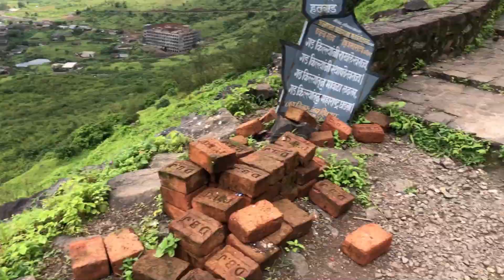Hatgad killa | saputara hill station | places to visit near saputara | places to visit in monsoon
Here I’m feeling vibes of Hathad fort which is situated near saputara
It’s located near Gujarat Maharashtra border too..

I must say you guys should visit hatgaf fort once in monsoon.the weather and vibes are incredible into monsoon..

Places to visit near saputara